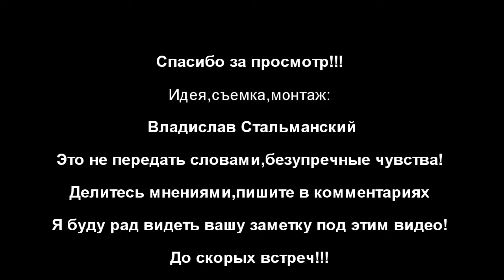МОЙ ПОХОД НА КОЛОКОЛЬНЮ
Ну вот я и добрался до колокольни! Было это на пасхальной неделе,ну что сказать? Словами это не передать,нужно самому попробовать позвонить в колокола и тогда вы почувствуете невероятные ощущения и впечатления!!!Прошу строго не судить,так как снимать одной рукой и одновременно звонить в колокола не очень получается,но что получилось,то получилось,старался!!!Приятного просмотра!!!